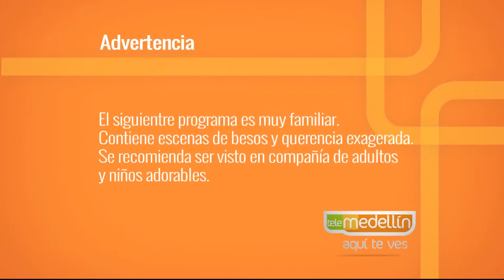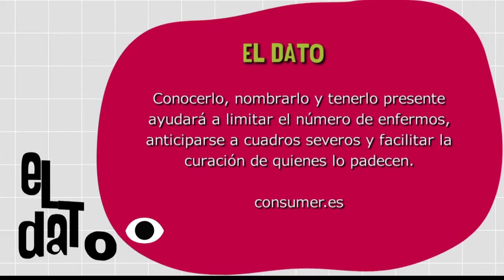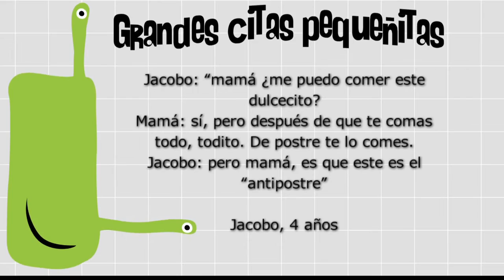Alimentación selectiva [Paso a Paso TV] Telemedellín